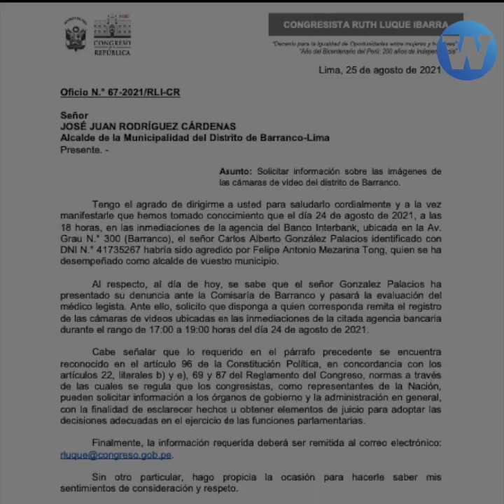Denuncian a exalcalde de Barranco por agredir a periodista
Antonio Mezarina, exalcalde de Barranco, golpeó a periodista que le preguntó sobre la subasta del estadio Unión a un solo postor y otras denuncias sobre corrupción durante su gestión.